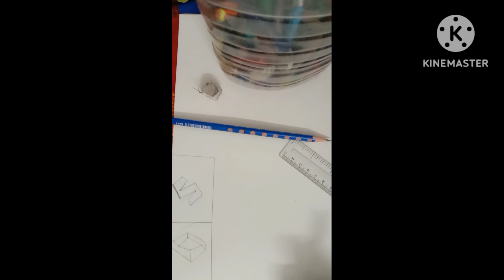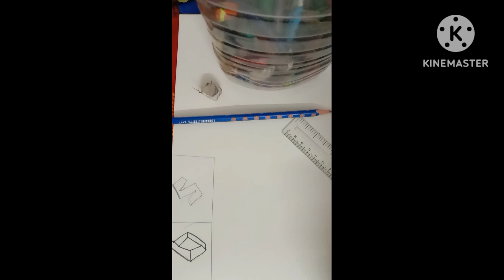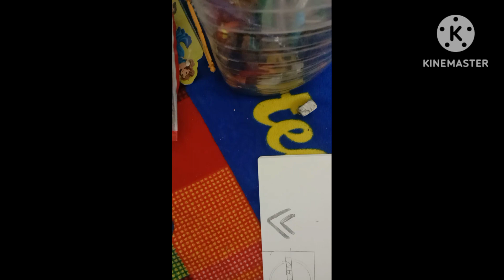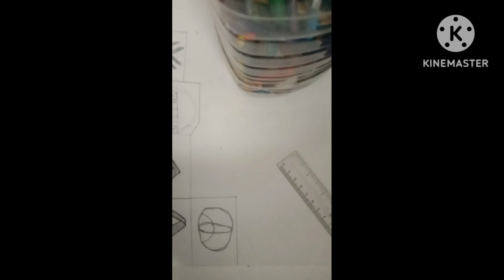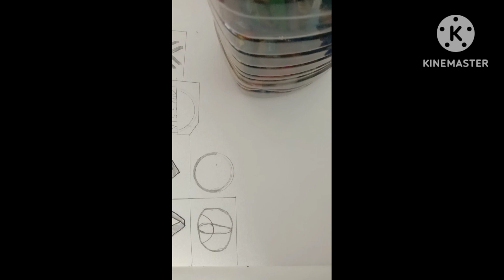Diffrent logo Drawings